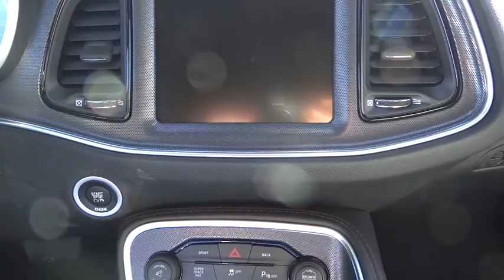2015 Dodge Challenger Denver, Littleton, Aurora, Parker, Colorado Springs, CO D2739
2015 Dodge Challenger

Brandon Dodge
5600 S Broadway